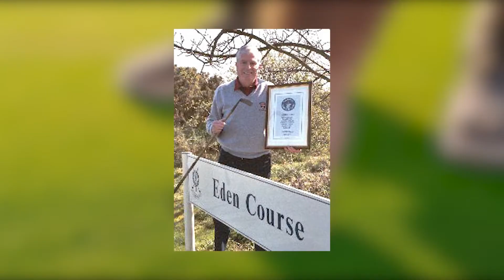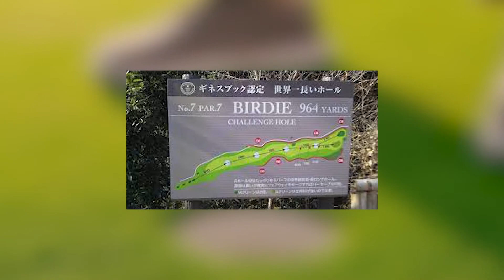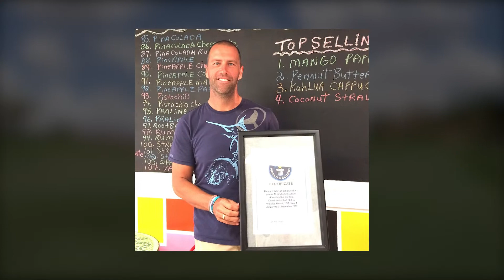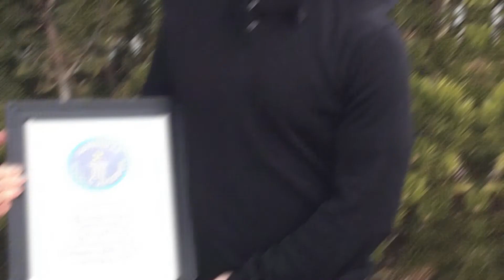The most IMPOSSIBLE golf records..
In this golf video, we'll show you some of the coolest and most impossible golf shots ever. From jaw-dropping drives to amazing iron shots, this golf montage will have you on the edge of your seat!

If you're a golfer yourself or just love watching great golf shots, this golf montage is for you. From the dramatic to the funny, this video has it all! Whether you're a beginner or a pro, this golf montage is a must-watch!